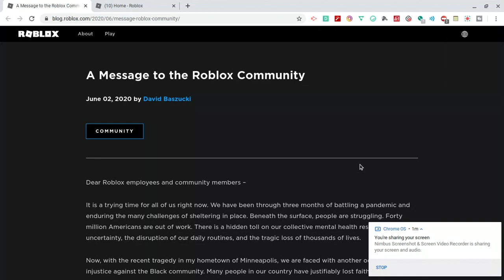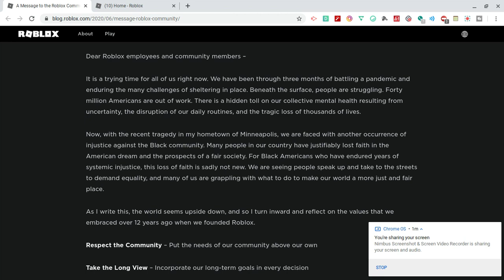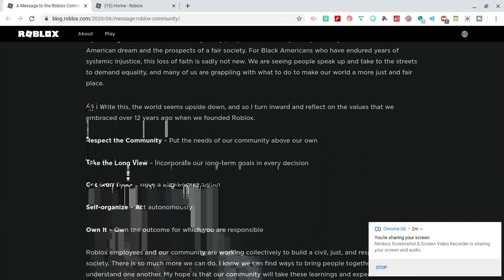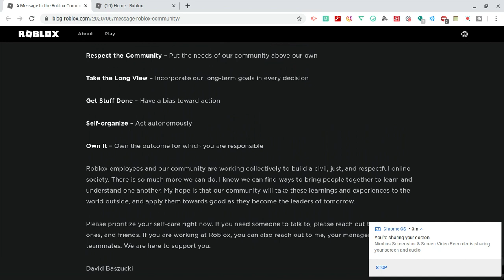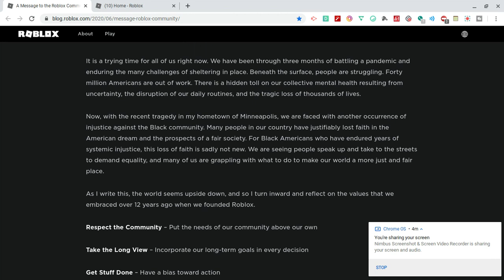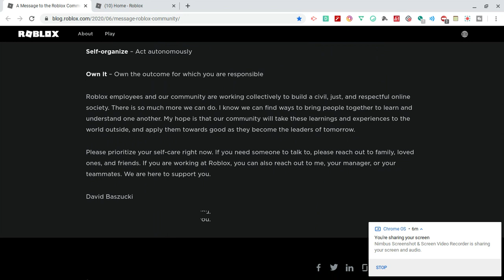A Message from Builderman to the Roblox Community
Thank You David for understanding and being awesome